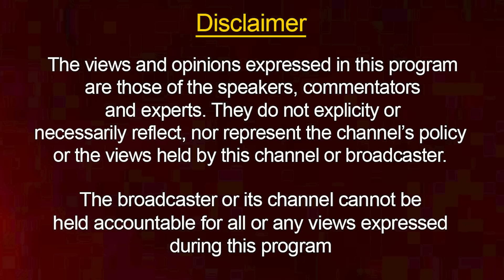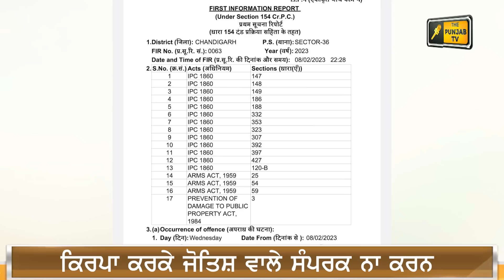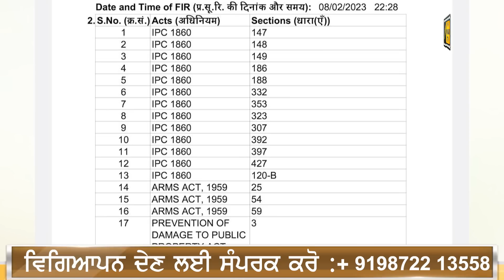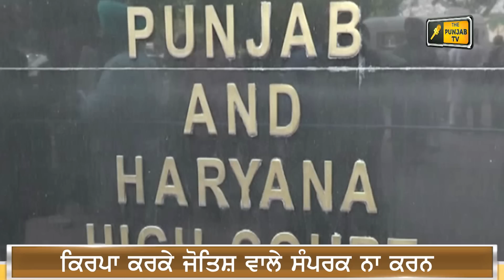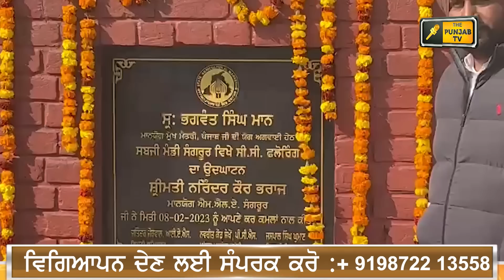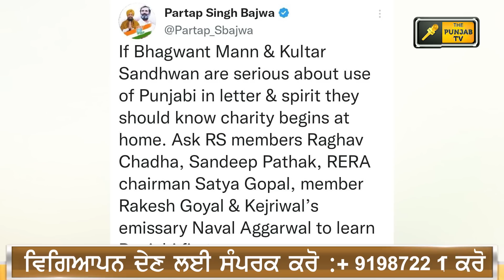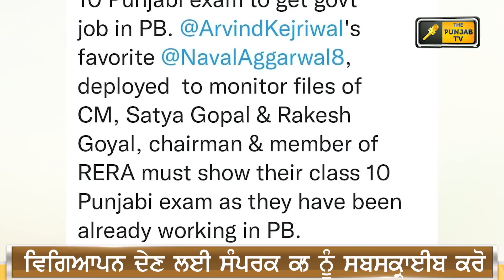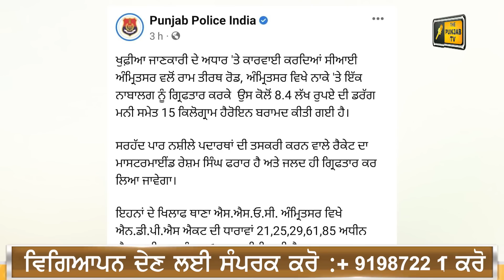ਪੰਜਾਬੀ ਖ਼ਬਰਾਂ | Today Punjabi News | Punjabi Prime Time | CM Mann | Judge Singh Chahal | 9 Feb 23